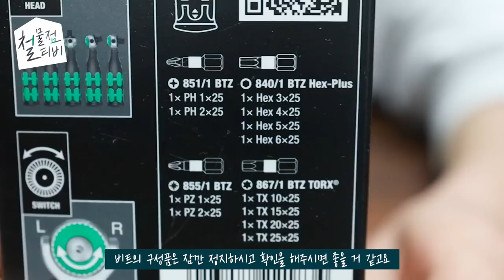안보면 후회하는 저세상급 라쳇드라이버 출시.. [WERA 8009Zyklop Pocket Set1]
[구매링크]